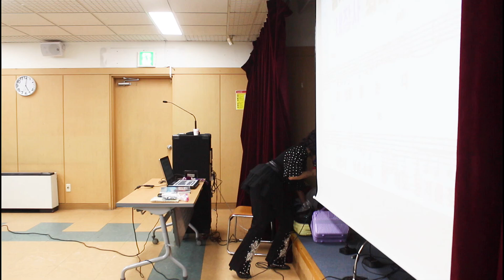애창곡@잊혀진계절@내장산@원곡 이용,김용임@강정숙(초아강)@노래교실@면목3.8동주민센터@2024.10.25.